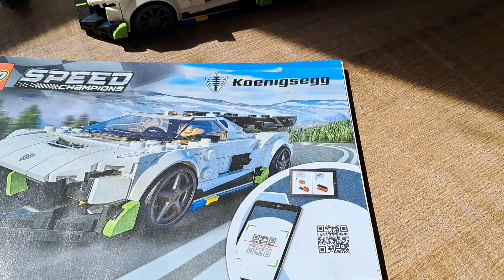Completed LEGO set 76900 SPEED CHAMPIONS Koenigsegg Jesko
Fully completed LEGO set Koenigsegg Jesko from Speed Champions series. A minifigure included.